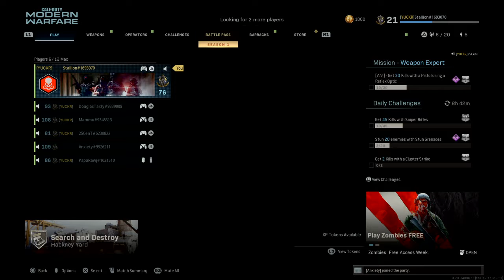Call of Duty: Modern Warfare • Search & Destroy • GETS INTENSE • HD